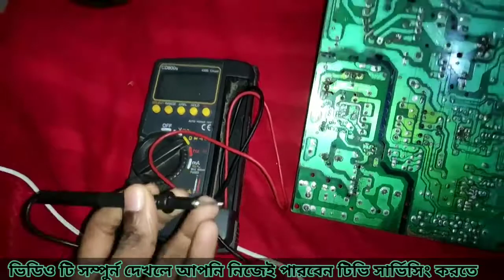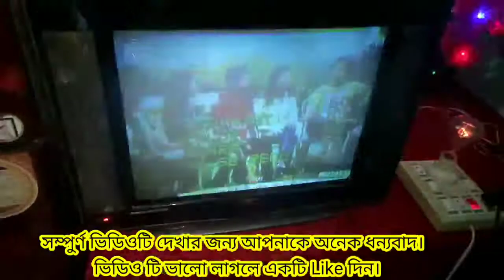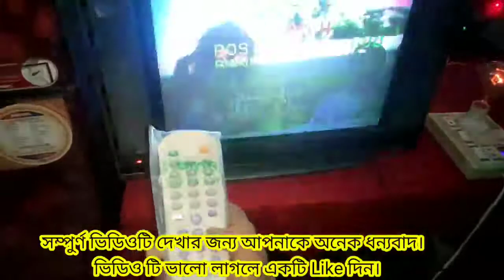টিভিতে নতুন সার্কিট কানেকশন | How To Install New Colour Crt Tv PCB | New China Tv Kit Installation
How To Install New Colour Crt Tv PCB | New China Colour Tv Circuit Installation Full Bangla Tutorial

আসসালামু ওয়ালাইকুম,
কেমন আছেন সবাই?
আমি ভালোই আছি আপনাদের ভালোবাসায়।
সবাইকে জানাই ঈদ মোবারক। তাই ঈদের আনন্দ আরো বাড়াতে আমরা আজ  Servicing World চ্যানেলের পক্ষ থেকে আমরা আজ আপনাদের কে শিখাব কিভাবে নতুন একটা টিভি সার্কিট কানেকশন করতে হয় সম্পূর্ণ বাংলা ভাষায়।

আমি বিশ্বজিৎ দত্ত।  একটা টেকনিক্যাল স্কুল প্রশিক্ষক।
ফালতু প্যাচাল বাদ দিয়ে চলুন ভিডিওতে কি কি থাকছে এক পলক জেনে নেইঃ
(1) How to install a tv circuit in bangla.
(2) How to setup crt tv circuit in bangla.
(3) How to repair crt tv new circuit connection.
(4) Crt tv china circuit connection full video.
(5) Tv circuit connection in bangla.
(6) Tv circuit connection in hindi.
(7) New china kit installation in crt tv.
(8) New crt tv kit installation in hindi.
(9) New crt tv kit installation in bangla.
(10) crt tv,new china kit.
(11) new tv kit kayse connection kare.
(12) new tv kit kayse installation kare.
(13) how to connection new china colour tv kit.
(14) how to connection china colour tv kit.
(15) how to installation china tv kit.
(16) tv repairing in Hindi.
(17) tv repair in Hindi.
(18) new ticnition ka lya tv repairing.
(19) horizontal section.
(20) vertical section.
(21) power section in crt tv.
(22) colour problem in crt tv
(23) how to setup crt tv kit in bangla.
(24) crt tv circuit install.
(25) crt tv repair in bangla.

(1) কিভাবে বাংলায় একটি টিভি সার্কিট ইনস্টল করবেন।
(2) কিভাবে বাংলায় সিআরটি টিভি সার্কিট সেটআপ করবেন।
(3) কিভাবে CR tv নতুন সার্কিট সংযোগ মেরামত করবেন।
(4) Crt tv চায়না সার্কিট সংযোগ সম্পূর্ণ ভিডিও।
(5) বাংলায় টিভি সার্কিট সংযোগ।
(6) টিভি সার্কিট সংযোগ হিন্দিতে।
(7) সিআরটি টিভিতে নতুন চায়না কিট ইনস্টলেশন।
(8) হিন্দিতে নতুন সিআরটি টিভি কিট ইনস্টলেশন।
(9) বাংলায় নতুন সিআরটি টিভি কিট ইনস্টলেশন। (10) সিআরটি টিভি, নতুন চায়না কিট।
(11) নতুন টিভি কিট কয়সে কানেকশন কারে।
(12) নতুন টিভি কিট কয়সে ইন্সটলেশন করে।
(13) কিভাবে নতুন চায়না কালার টিভি কিট কানেক্ট করবেন।
(14) কিভাবে চায়না কালার টিভি কিট কানেক্ট করবেন। (15) কিভাবে চায়না টিভি কিট ইনস্টল করবেন।
(16) হিন্দিতে টিভি মেরামত।
(17) টিভি রিপেয়ার করুন বাসায় বসেই।
(18) নতুন টিনিটন  টিভি মেরামত।
(19) টিভি রিপেয়ার করা শিখুন ঘরে থেকেই।
(20) টিভি রিপেয়ার করা শিখুন ঘরে বসেই।
(21) সিআরটি টিভিতে পাওয়ার সেকশন।
(22) সিআরটি টিভিতে রঙের সমস্যা
(23) কিভাবে বাংলায় সিআরটি টিভি কিট সেটআপ করবেন।
(24) crt টিভি সার্কিট ইনস্টল।
(25) বাংলায় সিআরটি টিভি মেরামত।

(1) Crt Tv Horizontal Section Problem Solve.
(2) Crt Tv Horizontal Line Fault Repair.
(3) Crt Tv Vertical Line Fault Repair.
(4) Crt Tv Vertical section problem repair.
(5) Crt tv horizontal section voltage measurements.
(6) Crt tv vertical section voltage measurements.
(7) Horizontal problem repair.
(8) Vertical line ok but horizontal line problem.
(9) Crt tv fault repair.
(10) Crt tv fault repair in bangla.
(11) How to crt tv horizontal line problem repair.
(12) Vertical line crt tv.
(13) horizontal problem repairing crt tv.
(14) china crt tv horizontal problem.
(15) china crt tv vertical problem.
(16) local china crt tv horizontal line problem.
(17) local china crt tv vertical line problem.

মরিচ বাতি বানানোর আরো সহজ পদ্ধতির  ভিডিও গুলো দেখে আসুনঃ
(১) মরিচ বাতি বানানো শিখুন (A-Z) | মরিচ বাতি | How To Make A Rice Light | How To Make LED Chain Light.

(২) মরিচ বাতি বানিয়ে নিন ✨How To Make A LED Rice Light✨How To Make LED Chain🧨How To Make Lighting Chaser.

(৪) মহান স্বাধীনতা দিবস ২০২২ লাইটিং ডিসপ্লে | How to make display lighting at home | Lighting board.

যদি আমাদের এই  Video দেখে আপনি উপকৃত হন, এটাই আমাদের স্বাথকর্তা।

Contract Info:
আমাদের ঠিকানাঃ
আউয়ার বাজার,বানারীপাড়া , বরিশাল।
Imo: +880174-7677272